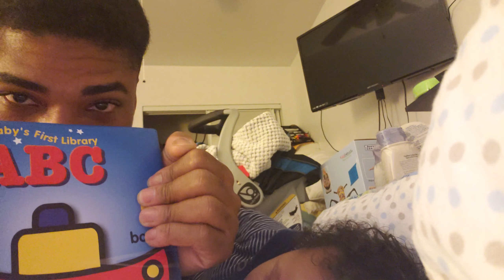Tummy Time Training 3...(4)